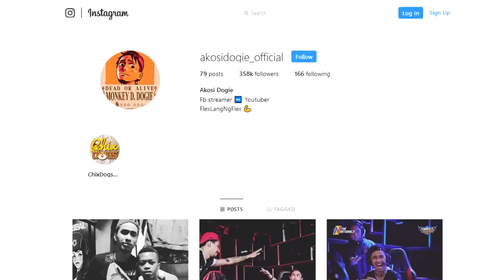BAKBAKAN SA THE NATIONALS